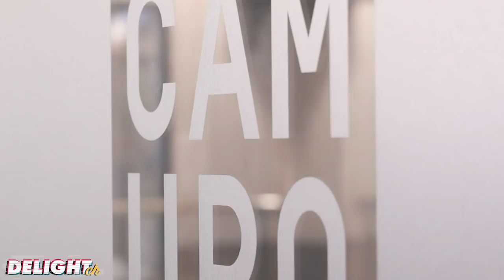【LipJ（립제이） vs Bagsyを徹底解説】DelightChannelで今一番バズってる動画をジャッジだったYASCOが解説！待ち望んだOSNを熱く語る！【マシーン原田の部屋】＃20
【マシーン原田の部屋】第6回ゲスト’’YASCO’’(Rm sister)第1話

本日のお話（目次）
00:00 Opening
01:44 自己紹介
03:47 Waackingについて
05:18 OLD SCHOOL NIGHT
07:53 OSN Waacking 初めての年
10:26 OSN Waacking 海外勢
11:22 LipJ（립제이） vs Bagsy
13:51 LipJ vs Bagsy動画解説
19:53 LipJ vs Bagsyバトル内容解説
21:36 OSN常連海外勢
23:18 次回予告
23:32 YASCOお勧めの練習曲（Waacking)
・YASCOのチームメイトは全員天然？
・Waacking仲間を増やすためだけに活動していたRmsister
・LockingでOSNに挑戦した理由とは？
・HOOKUP（Waacking)、BATTLE WAACKが始まる
・ついにワックダンス がOSNに入った時
・壮絶なWaacking大打ち上げ会
・韓国のWaackingシーン
・今一番ディライトチャンネルでバズっている動画解説
・LipJ、Bagsyそれぞれの持つカッコ良さ
・Crissy Chouの魅力とは？
・Yoon Jiの魅力とは！？
・Mouniaの魅力は！

※飛沫感染予防のため間に透明な仕切りを用意の上、マスクを外して対談しております。
動画に出てくる映像

-YASCOプロフィール-
JAPAN DANCE DELIGHT→13-第3位10,15-特別賞
OSAKA DANCE DELIGHT→24-優勝 23-準優勝 22,25-第3位 21-特別賞
BATTLE WAACK→優勝
HOOK UP→優勝 /PLW-1→優勝
FUNK NATION→優勝
OLD SCHOOL NIGHT LOCK2on2(2010年度)→準優勝
ALL FOR WAACK →優勝
など…

-マシーン原田プロフィール-
ADHIP会長　1983年にブレイキングを始めたジャパニーズB-BOY第一世代。 岡村隆史(ナインティナイン)も所属していた大阪の伝説チーム「ANGEL DUST BREAKERS」のリーダーであり日本のトップB-BOYとして活動後1992年、ストリートダンスプロモーションカンパニー「アドヒップ」を設立。
世界最大級、最高レベルのストリートダンスコンテスト「JAPAN DANCE DELIGHT」をはじめ、多数イベントを主催。
ストリートダンスのフリーペーパー「ダンスディライトマガジン」創刊。 2000年には世界最大級のブレイクダンスイベント「BATTLE OF THE YEAR」の日本大会をアジアで初めて開催。
世界各国との繋がりも強くその影響力は計り知れない。
 2017年8月、大阪を世界的なストリートダンスの街とした功績が称えられ、「第一回たかじんアワード・レジェンド部門」受賞。